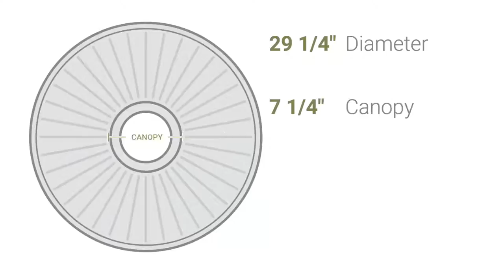Ekena Millwork CM29DA 29 1/4"OD x 2"P Darnay Ceiling Medallion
Ekena Millwork CM29DA 29 1/4"OD x 2"P Darnay Ceiling Medallion (Fits Canopies up to 7 1/4")